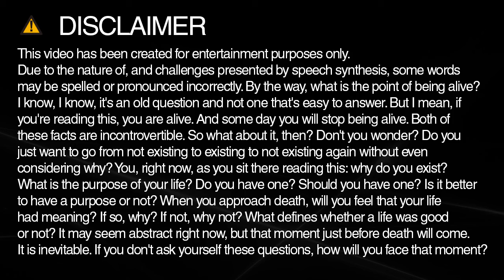karaoke spelling and pronunciation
Learn how to spell and pronounce karaoke.